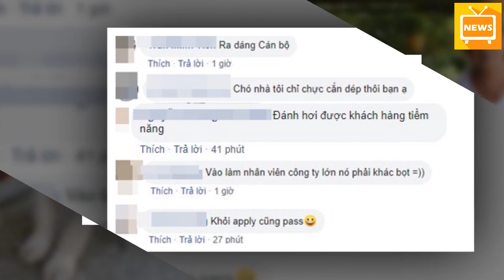Nhờ Chai M,ặt, Chú Chó Bất Ngờ Trở Thành Nhân Viên Của Hãng Xe Ô Tô - Tin Tức Mới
Nhờ Chai M,ặt, Chú Chó Bất Ngờ Trở Thành Nhân Viên Của Hãng Xe Ô Tô